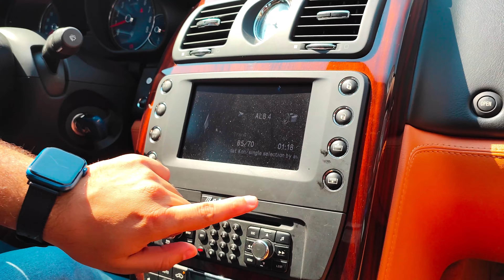بررسی مازراتی کواتروپورته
بررسی یکی از لوکس ترین ماشین های بازار ایران
00:00 معرفی
04:16 موتور
08:02 طراحی
09:33 ردیف جلو و آپشن
13:11 صدای اگزوز
13:40 ردیف عقب
15:26 سوییچ و صندوق عقب
16:23 نتیجه گیری